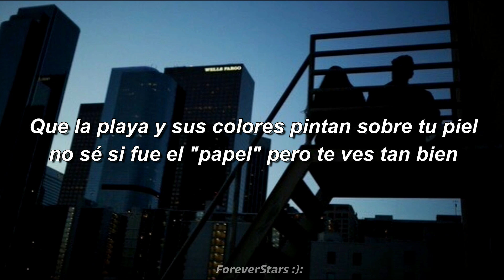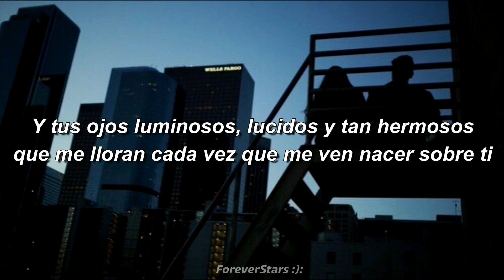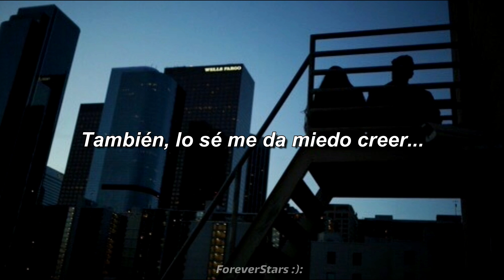Aleex Raptor - Inmarcesible [Letra]